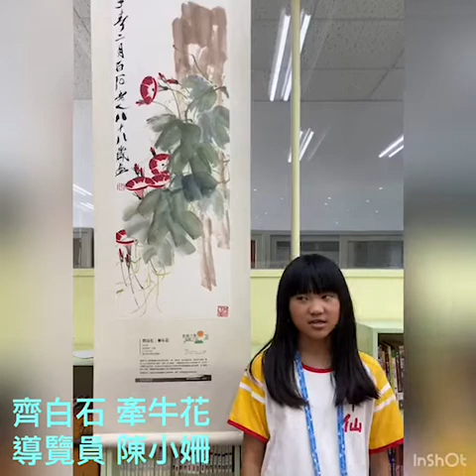甲仙國小108學度廣達游於藝導覽~齊白石 牽牛花